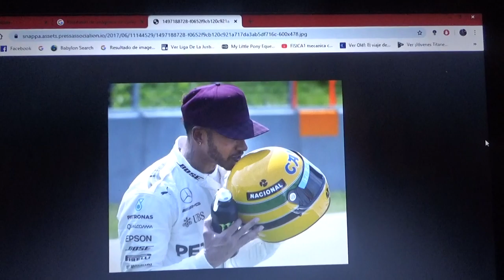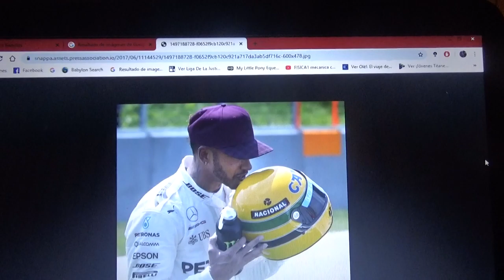Opinión sobre Lewis Hamilton cerca de Michael Schumacher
El británico esta muy cerca de igualar al multicampeón alemán de Fórmula 1 tanto en títulos mundiales como también en triunfos ya anteriormente ha igualado al astro germano en poles